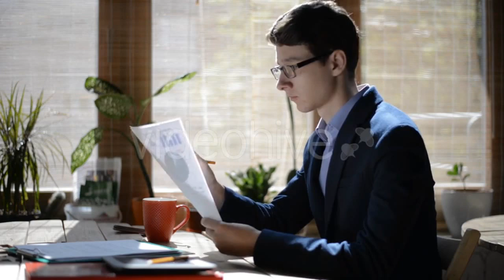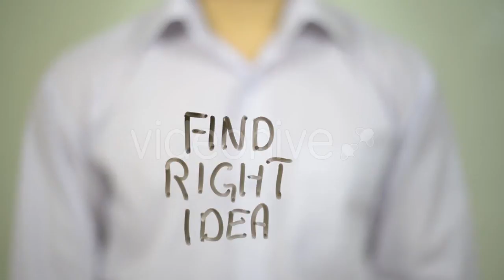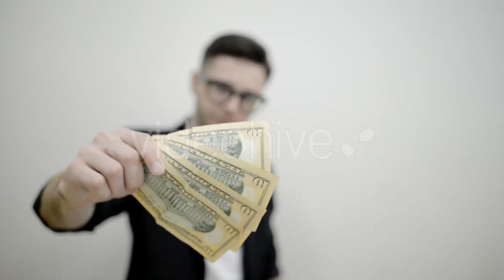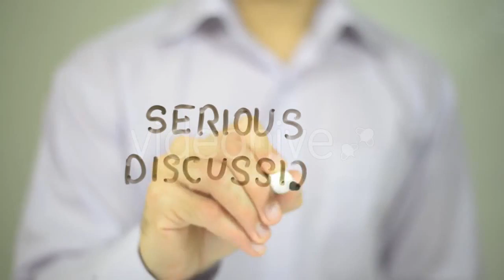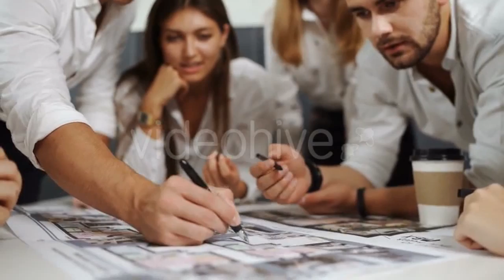Make Up Artist Doing Professional Makeup Of - (lifestyle) Stock Footage | Mega Pack +40 items